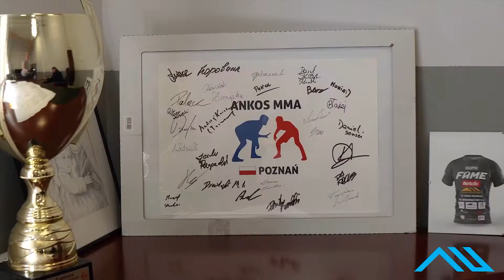TRYBSON: CHCĘ ZAKOŃCZYĆ TO RAZ NA ZAWSZE!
Paweł "Trybson" Trybała w rozmowie z BJJ Fanatics TV na konferencji przed FEN 34.